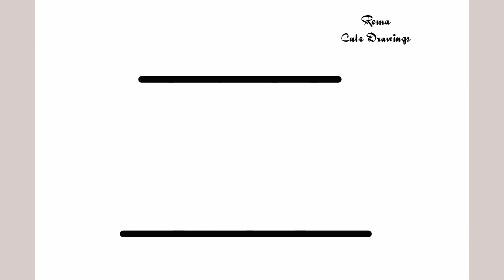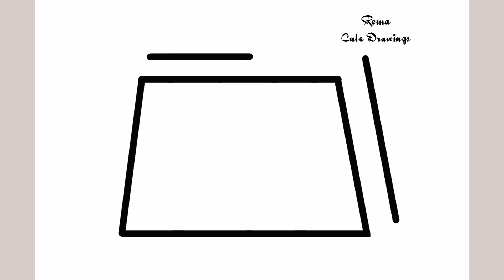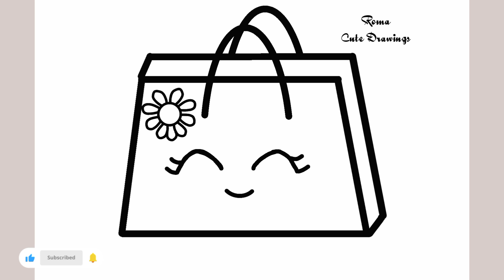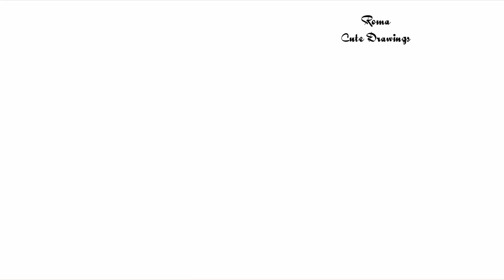How To Draw Cute Bag Drawing, Painting & Coloring For Kids and Toddlers_ Child Art 🐋🌈🎨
Follow along as we create simple and colorful drawings that young artists will love. This video is designed to spark creativity and help children develop their fine motor skills. Grab your crayons, markers, or pencils, and let's start drawing.

How to draw a Cute Bag
How to Paint Cute Bag
So, what are you waiting for?😻 Let's get drawing😻😻
Drawing & Colouring Supplies:-
Paper,Pencil,Eraser,Crayons, markers, or paints.

Your Search:-
Step by step drawing
Cute drawing
Drawing tutorial
Drawing easy
Drawing art
Draw
How to
Drawings
Basic Drawings
Simple Drawings
Kids Drawings
Digital Painting
Digital Art
Kids Art And Craft
Drawings Lessons
Line Drawings
Cute Drawings
Easy Drawings
Simple Drawings
Dibujar
Cómo
Dibujos
Dibujos básicos
Cómo dibujar
Cómo dibujar bien
Cómo dibujar lindos
Dibujar dibujos muy lindos
Dibujos muy fáciles
Dibujos simples
Qué dibujar
Pintura digital
Arte digital
Arte y manualidades para niños
Lecciones de dibujos
Dibujos lineales
Cómo colorear
Cómo colorear
Dibujos lindos
Dibujos fáciles
Dibujos simples
Dibujo paso a paso
Dibujo lindo
Tutorial de dibujo
Dibujo fácil
Dibujo y coloreado
Çiz
Nasıl yapılır
Çizimler
Menggambar
Cara
Menggambar
Gambar Dasar
Cara Menggambar
Cara Menggambar yang bagus
Cara Menggambar Lucu
Menggambar Gambar yang sangat Lucu
Gambar yang Sangat Mudah
Gambar Sederhana
Menggambar Sangat Mudah
Gambar untuk Pemula
Gambar Anak-anak
Menggambar sesuatu yang Mudah
Apa yang Harus Digambar
Apa yang Harus Digambar Hari Ini
Sesuatu yang mudah untuk Digambar
Lukisan Digital
Seni Digital
Seni dan Kerajinan Anak-anak
Pelajaran Menggambar
Menggambar langkah demi langkah
Gambar lucu
Tutorial menggambar
Menggambar dan mewarnai
Nasıl sevimli çizilir
Çok sevimli çizimler çiz
Çok kolay çizimler
Basit çizimler
Çok kolay çizim
Yeni başlayanlar için çizimler
Çocuk çizimleri
Dijital boyama
Dijital sanat
Çocuk sanatı ve el sanatları
Çizim dersleri
Çizgi çizimler
Nasıl renklendirilir
Nasıl renklendirilir
Sevimli çizimler
Kolay çizimler
Basit çizimler
Adım adım çizim
Sevimli çizim
Çizim eğitimi
Basit ve kolay çizim
Çizim ve boyama
ارسم
كيف
الرسومات
الرسومات الأساسية
كيفية الرسم
كيفية الرسم الجيد
كيفية الرسم اللطيف
ارسم رسومات لطيفة للغاية
رسومات سهلة للغاية
رسومات بسيطة
رسومات سهلة للغاية
رسومات للمبتدئين
رسومات للأطفال
ارسم شيئًا سهلاً
ماذا ترسم
الرسم الرقمي
الفن الرقمي
فنون وحرف الأطفال
دروس الرسم
رسومات خطية
كيفية التلوين
كيفية التلوين
رسومات لطيفة
رسومات سهلة
رسومات بسيطة
رسم خطوة بخطوة
رسم لطيف
دروس الرسم
رسم سهل
فن الرسم
فن للأطفال
فن للأطفال الصغار
أنشطة ممتعة للأطفال
رسم بسيط وسهل
رسم وتلوين
Desenhar
Como fazer
Desenhos
Desenhos básicos
Como desenhar
Desenhe desenhos fofos
Desenhos muito fáceis
Desenhos simples
Desenhos infantis
Pintura digital
Arte digital
Arte e artesanato para crianças
Aulas de desenho
Desenhos lineares
Como colorir
Como colorir
Desenhos fofos
Desenhos fáceis
Desenhos simples
Desenho passo a passo
Desenho fofo
Tutorial de desenho
Desenho fácil
Desenho de arte
Arte para crianças
Arte para crianças pequenas
Atividades divertidas para crianças
Desenho simples e fácil